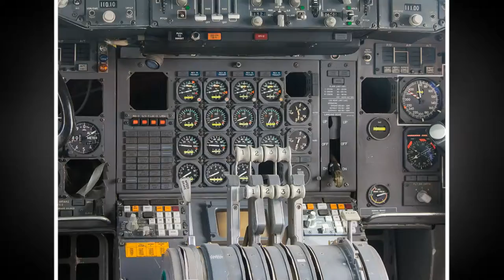Beautiful decors set to the beautiful music Moonlight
Beautiful decors  set to the beautiful music Moonlight Sonata